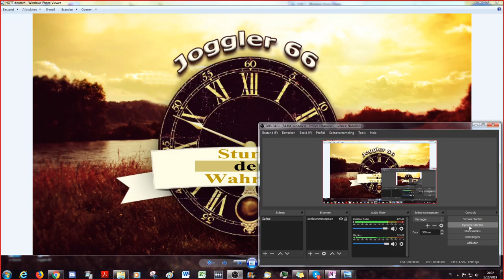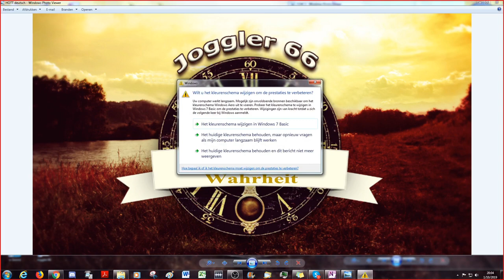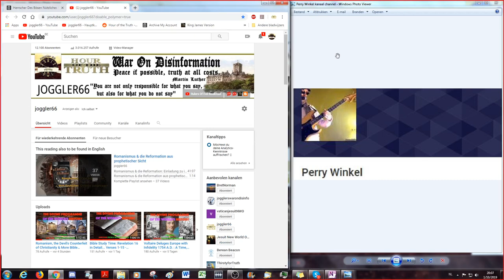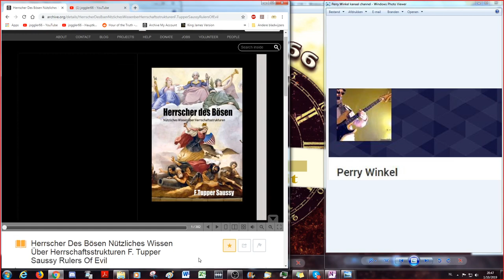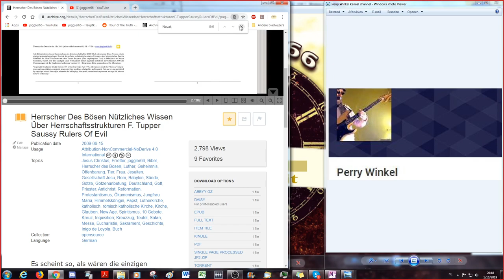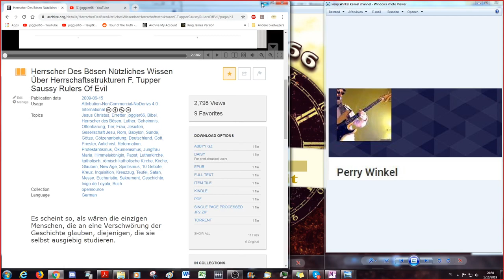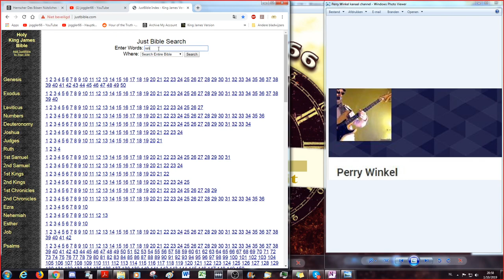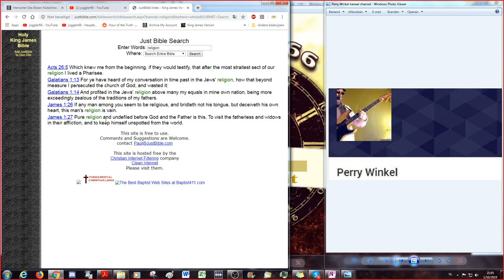Beschouwing155 Perry, Jelmer en Jörg spreken over God en de wereld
Een gesprek dat mij in de schoot viel. Jelmer is een luisteraar die mijn kanaal vond via één van de kanalen van Jörg.

Links met een christelijke achtergrond